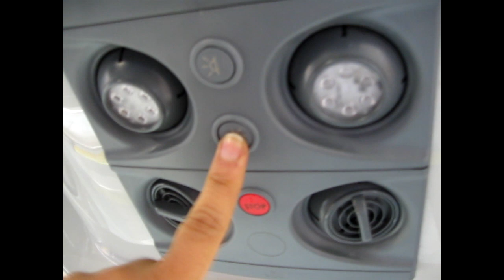[Recuerdos - 2017] Alexander Dennis Enviro500 Demostrativo - Video Nº4 - Línea 424c Transantiago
Esta es la vista que tiene el pasajero al andar en el segundo piso de este bus británico de dos pisos que circuló por 5 semanas a prueba en el sistema Transantiago en un bucle de la línea 424, entre las estaciones de Metro de Las Rejas y Universidad de Chile, el año 2017. Puedes oir el nivel de insonorización del motor y del aire acondicionado, habituales en un bus europeo.

Grabado en marzo de 2017 y en dirección a Universidad de Chile.

Datos:

Chasis: Alexander Dennis Enviro500 2a. Generación
Motor: Cummins ISL, 380 cv, Euro 6
Transmisión: Allison B500R, 6 Marchas
Carrocería: Alexander Dennis
Año: 2017
Dueño: Alexander Dennis Ltd., máquina cedida para pruebas a Metbus S.A.